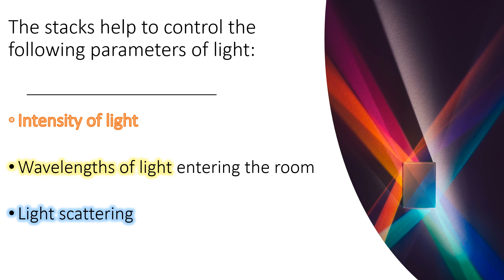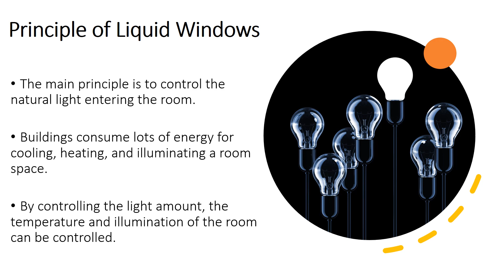Breaking Insights-What are Liquid Windows# Main Objective&Working Principle#building#energysavings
What are liquid windows
Stacked sheets used as room windows. Each layer in the stack has a specific optic function.

 They allow only a particular type of wavelength to pass through them.
The main objective of the system is to reduce energy costs
It helps to reduce energy consumed in lighting the buildings, heating, and cooling.
The stacks help to control the following parameters of light:

Intensity of light

Wavelengths of light entering the room

Light scattering

The main principle is to control the natural light entering the room.